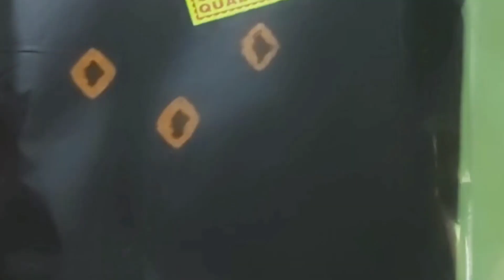வெயிலுக்கு ஏற்ற காட்டன் புடவைகள்|summer cotton sarees in Tamil